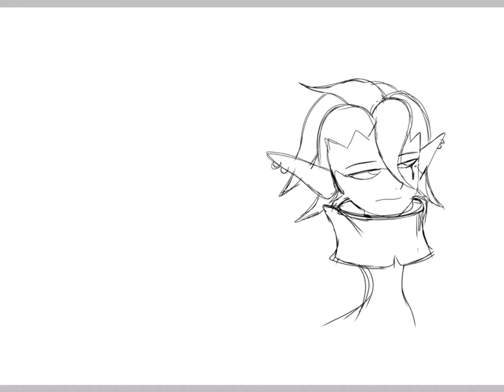[ibisPaint] Sweet Afternoon Of Colors | Speedpaint (Balan Wonderworld)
This was inspired by a place I went to almost 3 weeks ago. I had some ice cream there, and now I’ve drawn it out Balan Wonderworld style! And I really love the way it’s ended up!

I tried to make something where Balan, Emma, and Leo decided to grab dessert, and Balan asked Lance if he wanted any. He then responded with squinted eyes and a head shake. But moments later Balan finds it hilarious that Lance changed his mind at the last moment. And he doesn’t want to talk about it. LOL

Can you see the people through those windows? They are some of the background characters in Leo’s story! And I gave them names! I imagine the girl with the black high ponytail (that reminds me of Fiona lol) who wears a teal shirt’s name is Jane. Her friend with a red version of Atillio’s blue jacket when he’s not in his clown costume and honey blonde hair as Donald. Another blonde guy with the red cap and gray shirt as Michael, and the girl with the hot pink braids and black shirt as Nancy.

I realized something about Emma’s earrings and Leo’s hair bandana’s design. I think it might be some sort of reference to the hands of the Clock of Happiness/Tower of Tims! The loading screen of the game is one of Emma’s earrings for sure, but I can’t quite tell which part of the tower is on Leo’s bandana. But how haven’t I noticed this earlier? That is impressively creative!

Also what flavor of ice cream is Emma eating? :O

Mint chip’s my favorite!! What’s your favorite flavor?